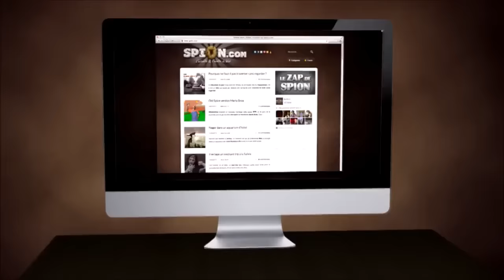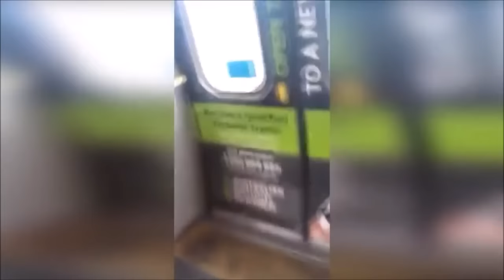Le Zap De Spi0n N°210